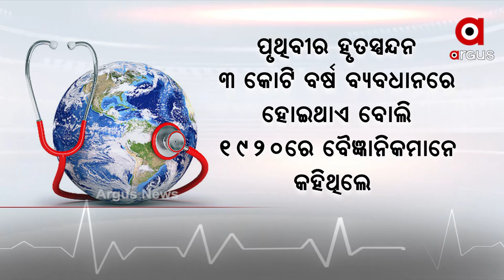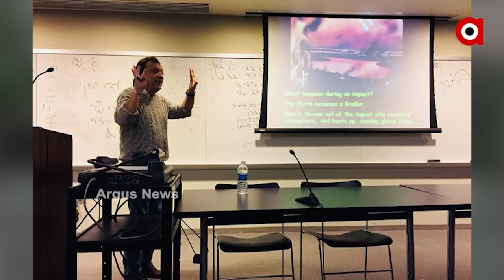ପୃଥିବୀର ହୃତସ୍ପନ୍ଦନ ବଢିଲେ ଆସିବ ମହାପ୍ରଳୟ ।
ମାଇକେଲ ରୋମ୍ପିନୋଙ୍କ କହିବା ଅନୁଯାୟୀ ପ୍ରାୟ 2 କୋଟି ବର୍ଷ ପରେ ପୃଥିବୀର ହୃଦସ୍ପନ୍ଦନ ହେବ । ଯାହା ପୃଥିବୀରେ ରଚିବ ମହାପ୍ରଳୟ । ରୋମ୍ପିନୋଙ୍କ କହିବା ଅନୁଯାୟୀ ଏବେ ଘଟୁଥିବା ଆଗ୍ନେୟ ଉଦଗୀରଣ, ସୁନାମୀ ଓ ଭୁକମ୍ପ କିଛି ନୁହେଁ ।